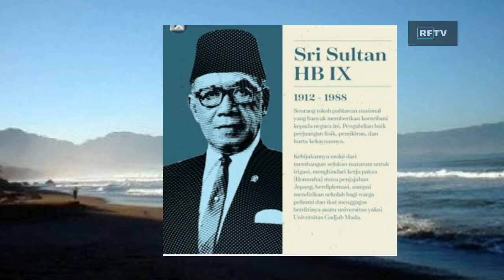Nyi Roro Kidul Asli: Nyi Roro Kidul Tentang Misteri nya.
Kami dari refull Tv kali ini kami akan menceritakan tentang kisah NYI RORO KIDUL bagian pertama.

Kisah yang menyebutkan Nyi Roro Kidul berasal dari kerajaan Galuh, ia dilahirkan permaisuri Ratu Ayu. Ketika bayi ia sudah dapat berbicara layaknya orang dewasa dan mengatakan kelak akan menjadi penguasa gaib tanah Jawa dan bersemayam di Pantai Selatan.

Sumber dari wikipedia mengatakan:

NyiRoroKidul Dalam mitologi Jawa, Kanjeng Ratu Kidul merupakan ciptaan dari Dewa Kaping Telu yang mengisi alam kehidupan sebagai Dewi Padi (Dewi Sri) dan dewi alam yang lain. Sedangkan Nyi Roro Kidul mulanya merupakan putri Kerajaan Sunda yang diusir ayahnya karena ulah ibu tirinya. Dalam perkembangannya, masyarakat cenderung menyamakan Nyi Roro Kidul dengan Kanjeng Ratu Kidul, meskipun dalam kepercayaan Kejawen, Nyi Roro Kidul adalah bawahan setia Kanjeng Ratu Kidul.
Kedudukan Nyi Roro Kidul sebagai Ratu-Lelembut tanah Jawa menjadi motif populer dalam cerita rakyat dan mitologi, selain juga dihubungkan dengan kecantikan putri-putri Sunda.

gambar, ataupun video yang ada di Channel ini terkadang berasal dari macam sumber media lain. Jika ada masalah terkait hal ini, Anda dapat menghubungi kami di sini.

Nyirorokidul asli, Cerita mistis nyi roro kidul, nyi roro kidul, asal usul nyi roro kidul.

Jangan lupa download Lexi Browser Anti blokir Jika anda menyukai browser buka blokir situs tercepat.

Download Lexi Browser Anti blokir

Download Browser anti blokir tercepat